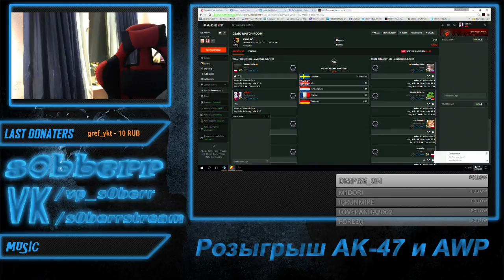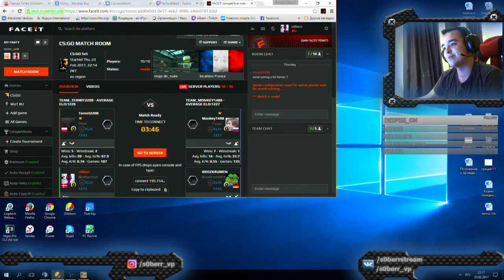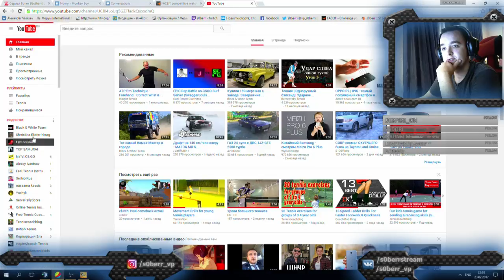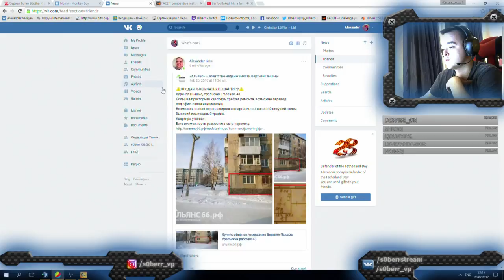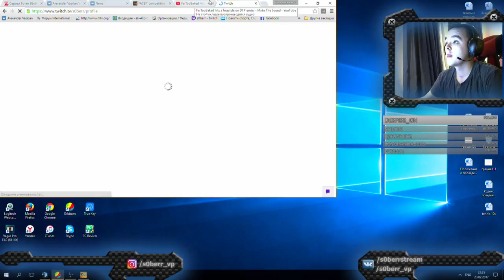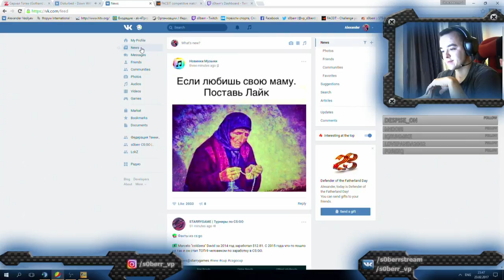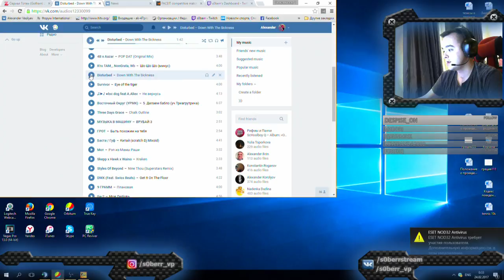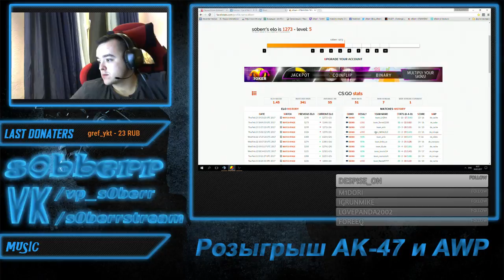Nonamer's stream 23.02.2017 Part II